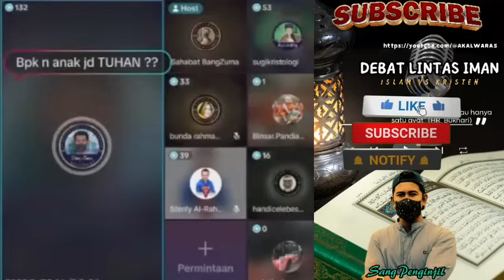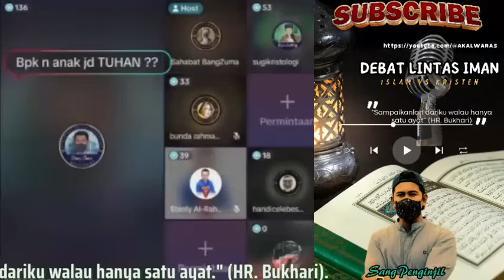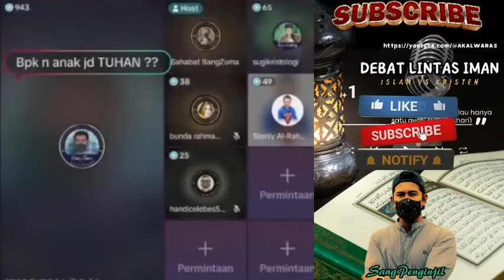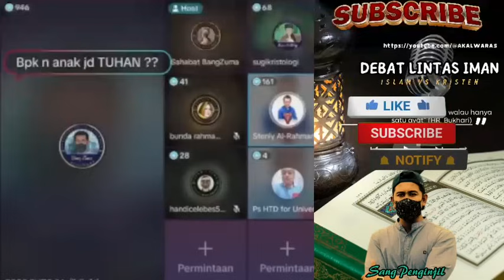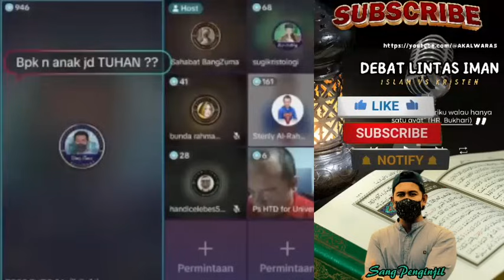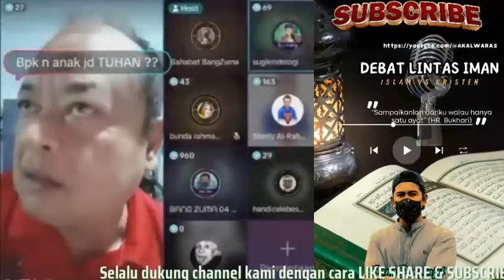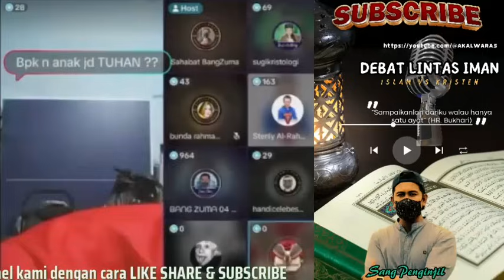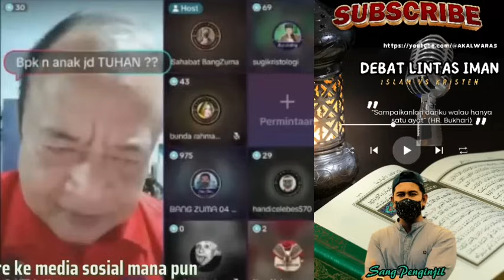Terbukti Oten Ini Lemah Akal,Tidak Tau Dalil Di Dalam Biblos, Bahwa Yesus Berdo'a Kepada Toehan.!!!!